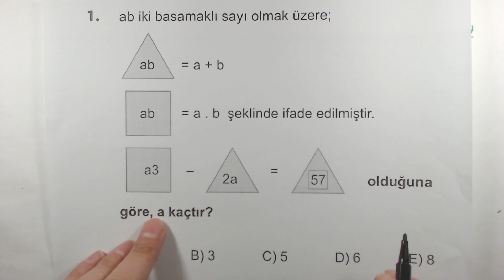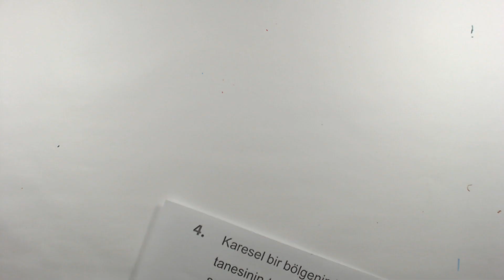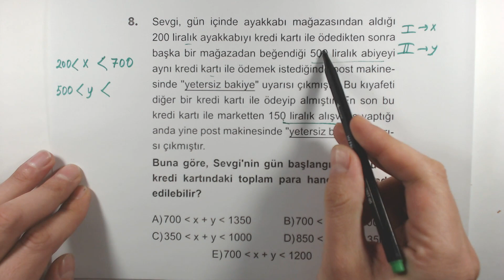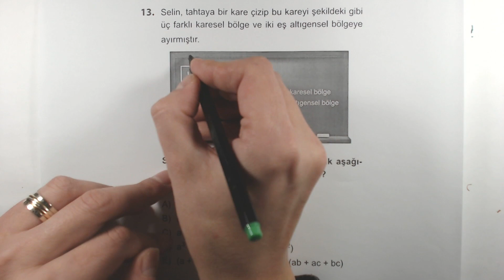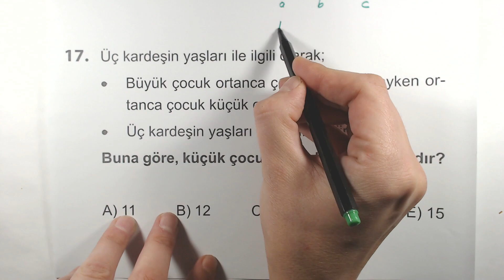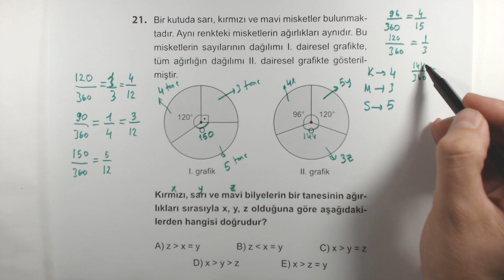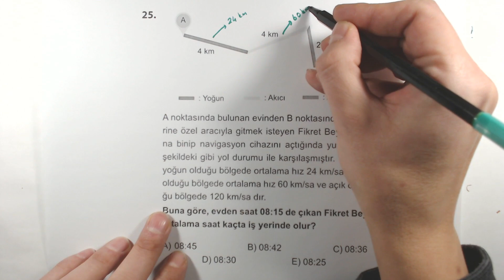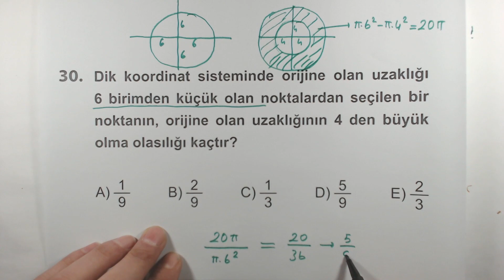Çöz Kazan TYT 20'li Matematik Denemeleri Deneme - 10 Soru 1 - 30